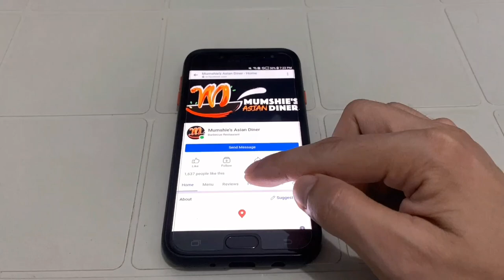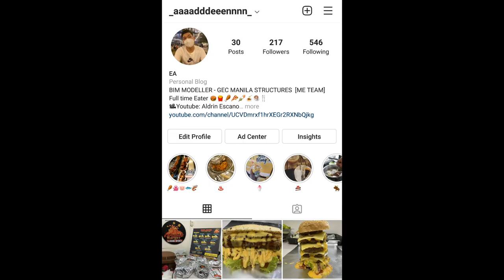CHICKEN WINGS | MUMSHIE'S ASIAN DINER | PARTY MUMSHBILAO - Vlog 27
MUMSHIE'S ASIAN DINER (30pcs. flavor wings)

595 pesos only! Perfect for your family Sunday Kainan at Home!
Available now: Asian Buffalo, Salted egg, Mango habonero, Garlic parmesan, Hickory BBQ, Teriyaki, Lemon glaze.

Store hours
☀️Monday-Sunday
⏱11:00am till midnight
🛵Delivery fee depends on your location

📍blk 3 lot 24 countrydrive st.Country homes Putatan Muntinlupa City

Music on this video:
Sunset Drive by Tokyo Music Walker